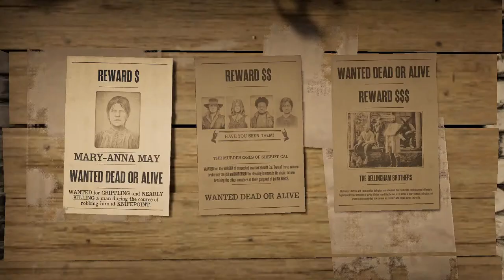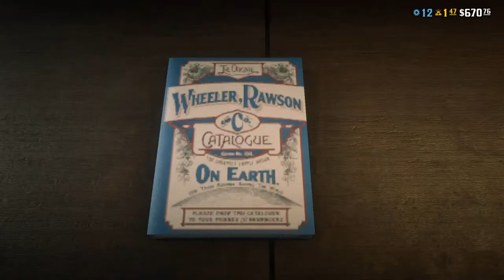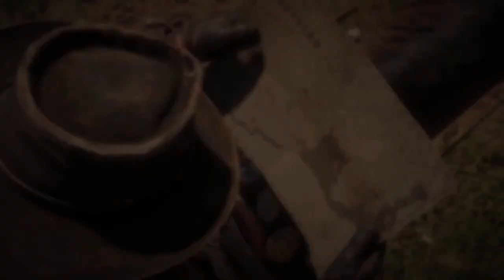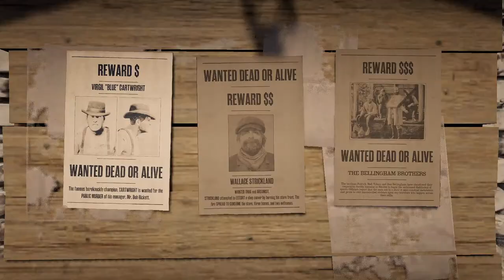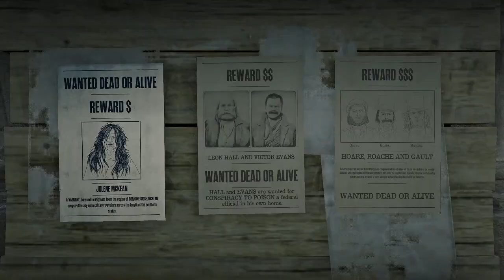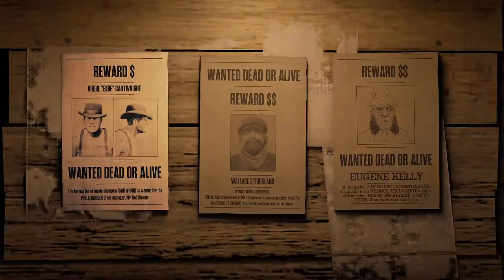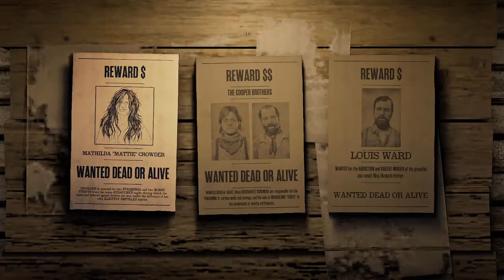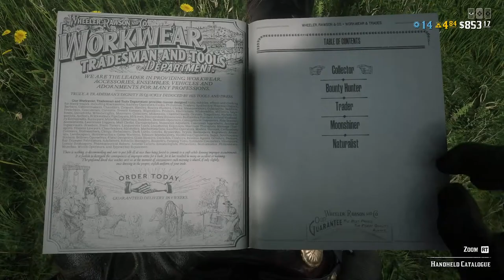Red Dead Online Episode 7 The American Dream Continues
Red Dead Online Episode 7

Ol Charles and his horse, Jebediah, trying to make a living.